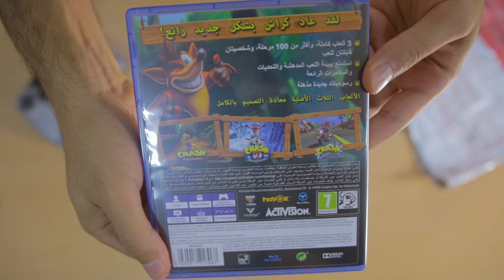Crash Bandicoot N. Sane Trilogy Unboxing